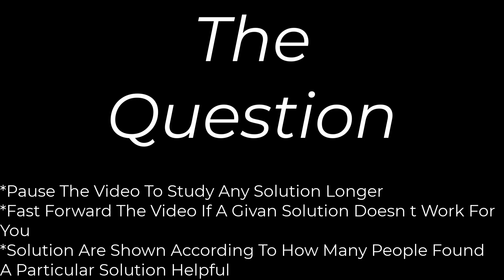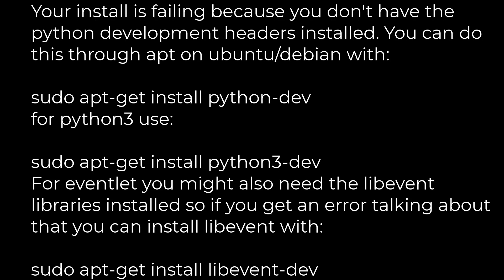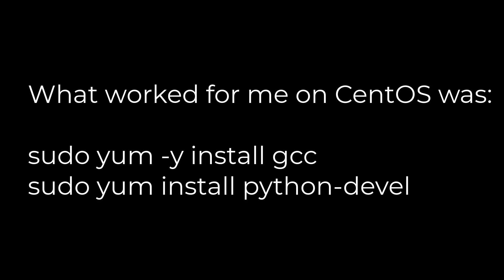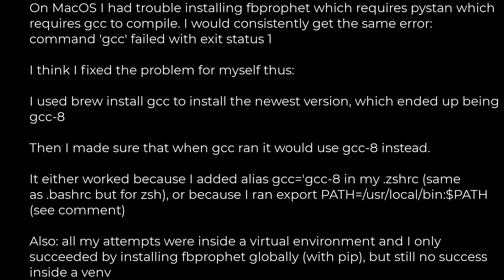Python :error: command 'gcc' failed with exit status 1 while installing eventlet(5solution)